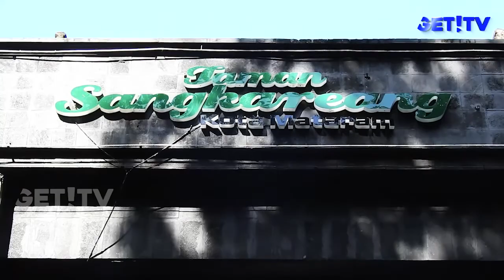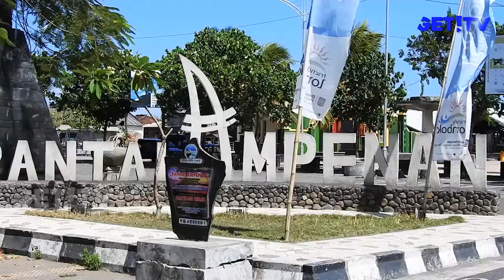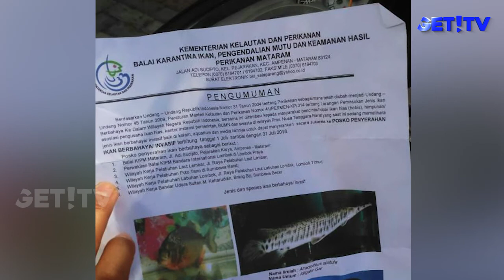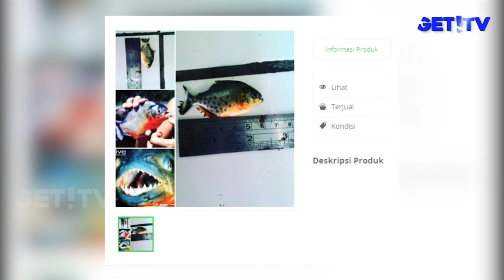GET! NEWS | 7 JULI 2018 | GET! TV